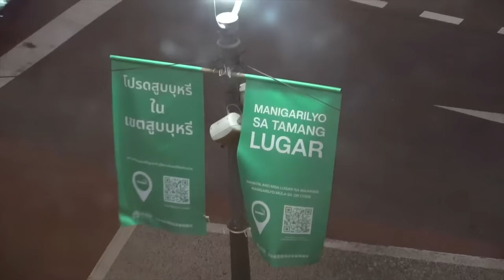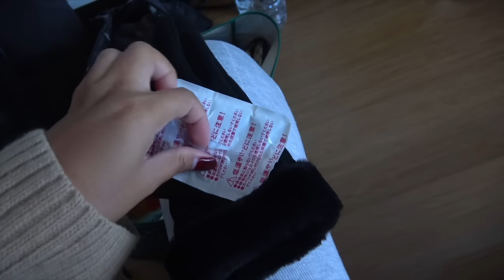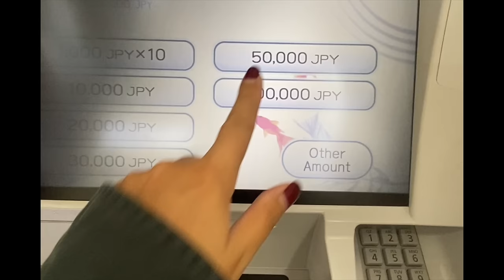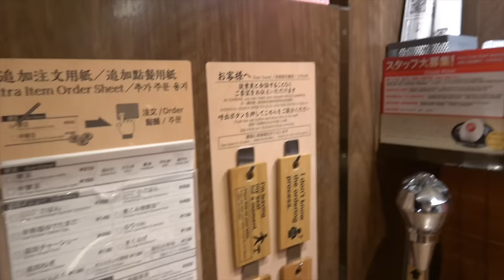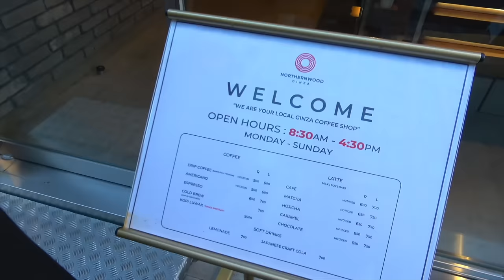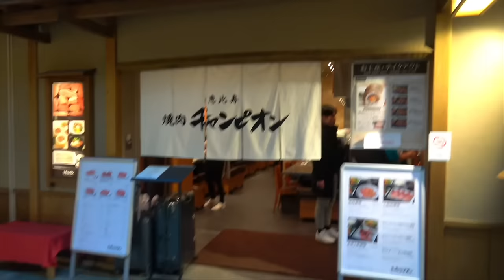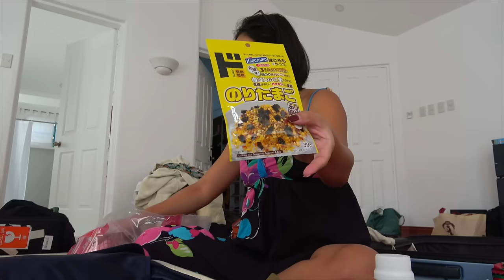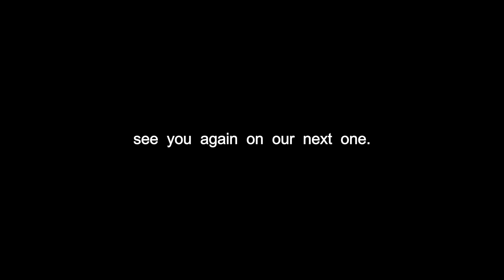traveling while pregnant in JAPAN 🇯🇵🤰🏽